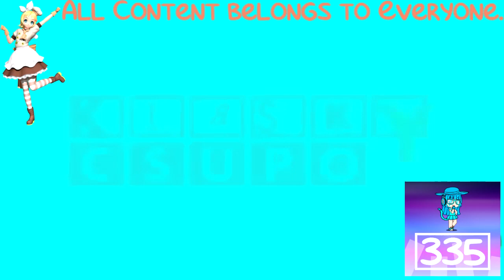(REQUESTED) Klasky Csupo 1998 Super Effects in G Major 5 (FIXED)